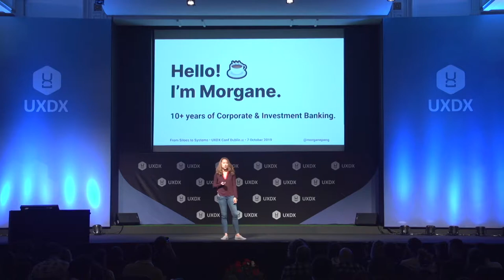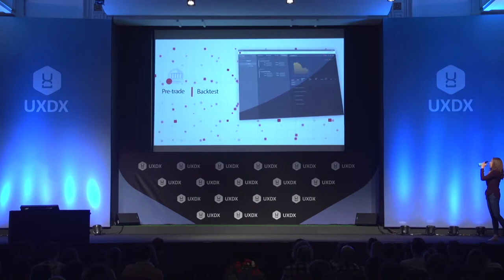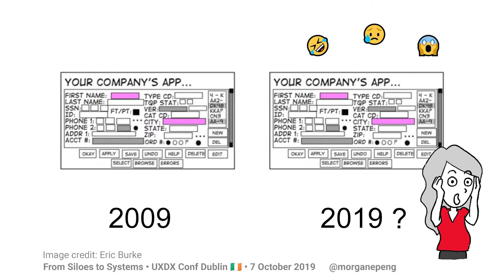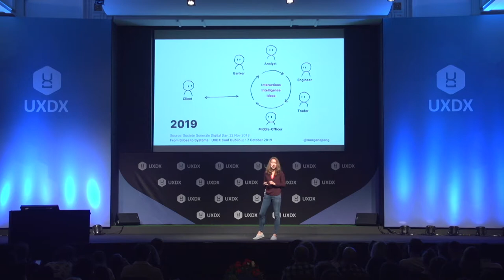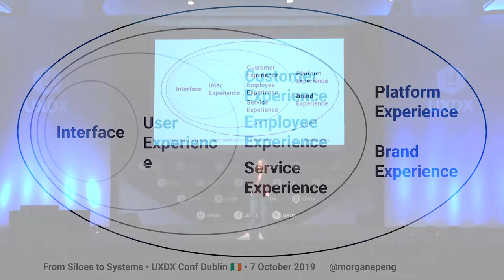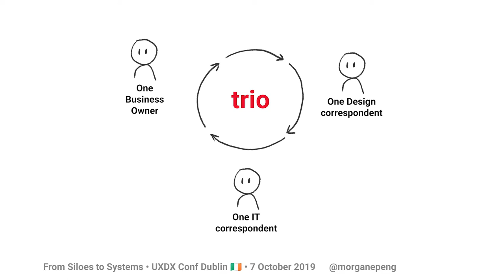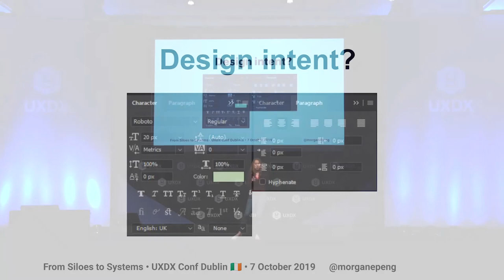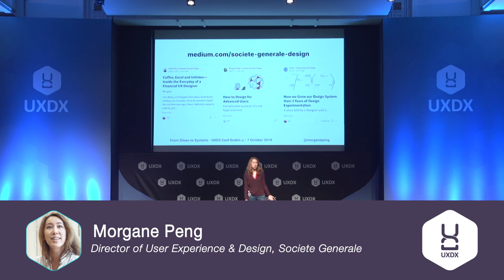From Siloes to Systems: Using Design to Power Up Business Agility - Morgane Peng, Societe Generale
In this session Morgane Peng of Societe Genreale looks at how most companies have decentralized business and product teams, which is usually good for autonomy and execution. But one decision made in isolation can seem right at the time, yet lead to a fractured user experience overall. How can companies optimise for responsiveness and reduce design entropy? This case study explains how we used design to implement system thinking into a 150-year-old bank.

Speaker: Morgane Peng, Director of User Experience & Design